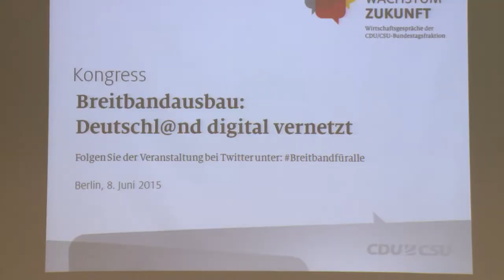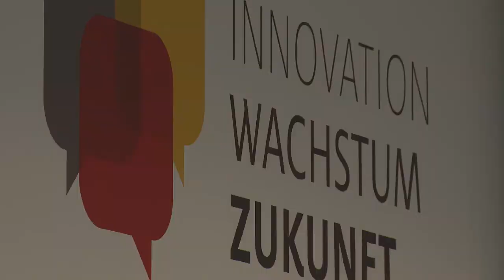Kongress: Breitbandausbau - Deutschland digital vernetzt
Die Digitalisierung der Wirtschaft braucht starke Lebensadern: ein leistungsfähiges Festnetz und gute Mobilfunknetze. Das Internet ist bereits Alltag, breitbandig und immer verfügbar.